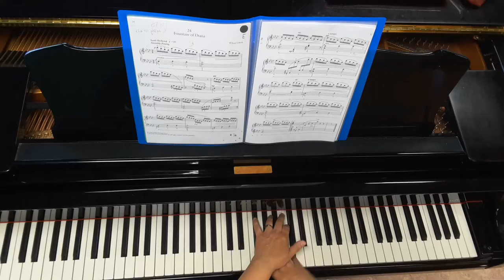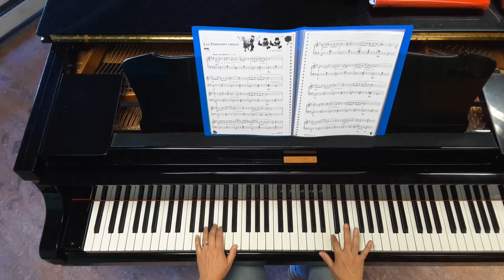Fontaine de Diana de W.Gillock